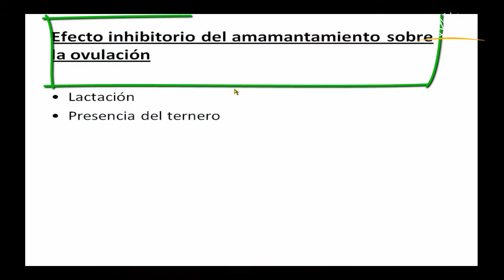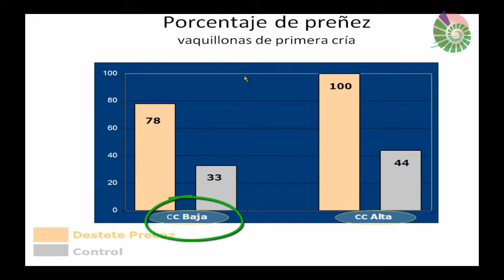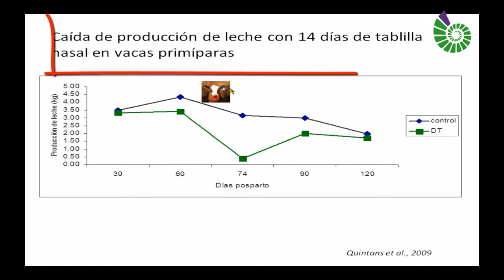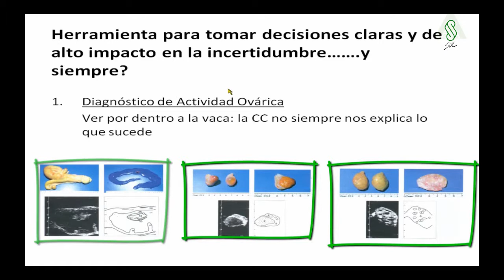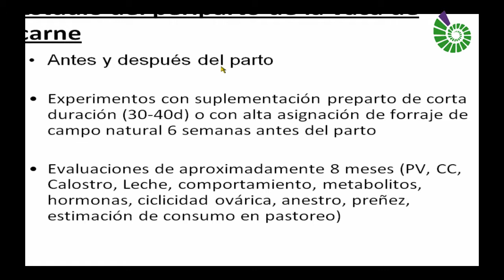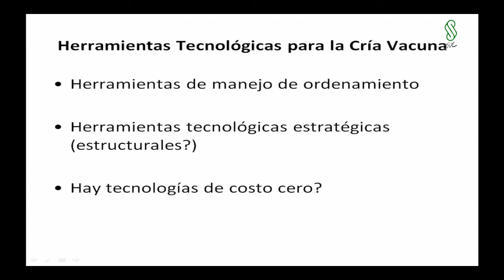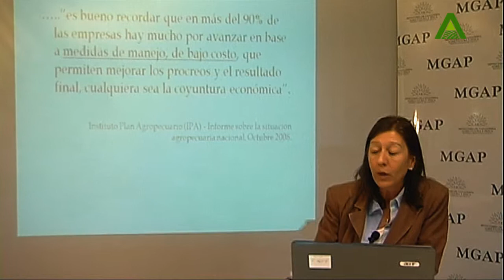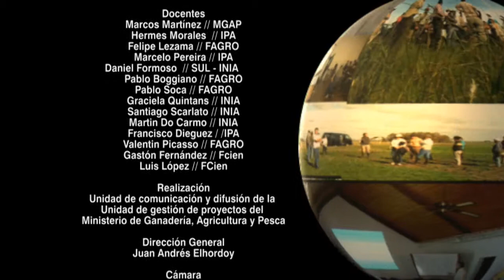La cría vacuna: sistema ganadero sobre campo natural (Parte 2)